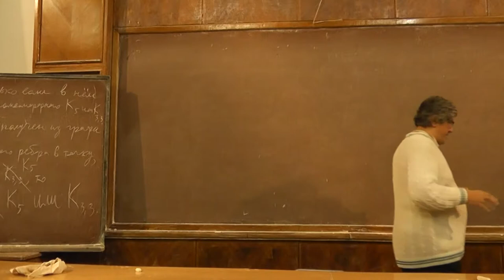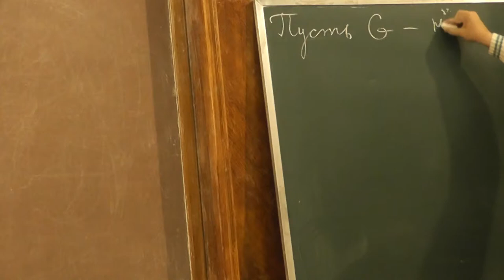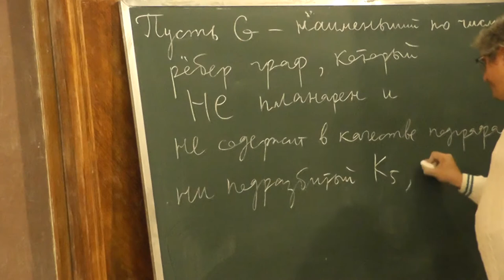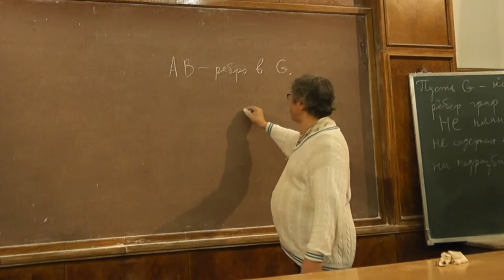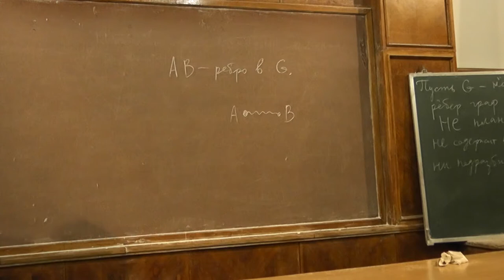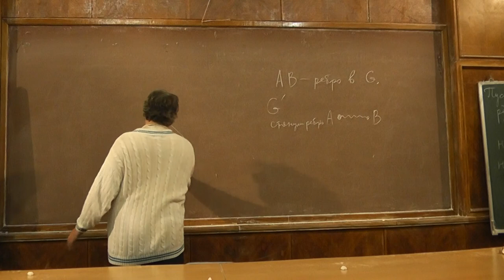9 Наименьший контрпример